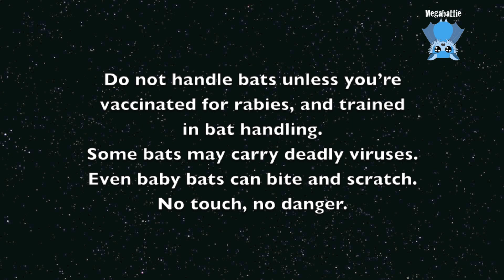Baby flying-foxes in care: Hitchcock and Tin Tin do flappies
Tiny little Hitchcock came into care when he was noticed on the ground in a busy park.  He measured out as smaller than newborn, but he had a healed umbilical cord, so he was obviously premature.
He was freezing cold when I picked him up, but he just kept plugging along, clinging onto life, feeding, maintaining his warmth, and doing normal batty things.
He has a tiny extra joint on each wingtip with a rudimentary claw, which is an anatomical anomaly of no particular significance (just interesting), which I've never seen or heard of previously.
I love to see him behaving like a big batty, flapping and checking out life around him.

TinTin was rescued when his mum was electrocuted on powerlines and the energy company brought him down.
I always get excited when I see them doing flappy clappies with enthusiasm.